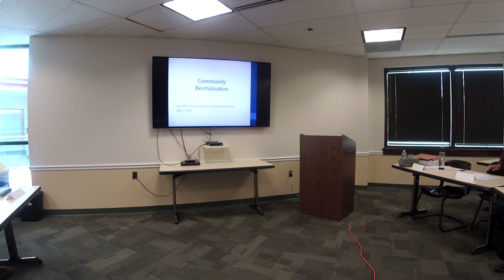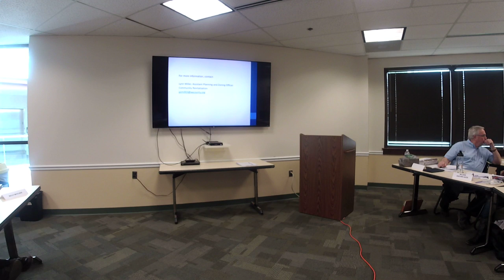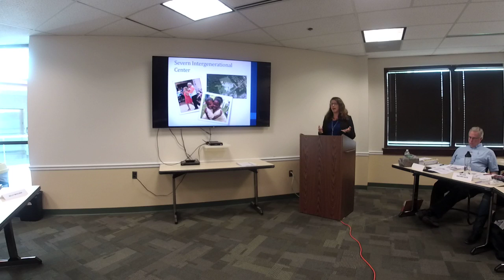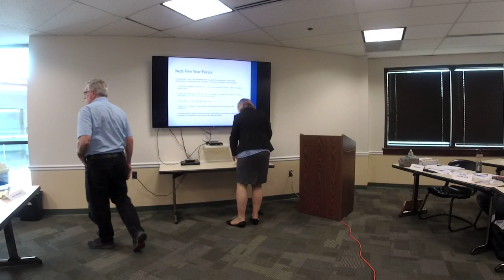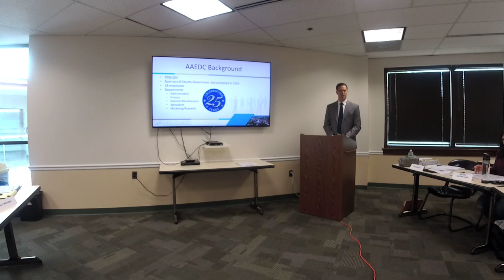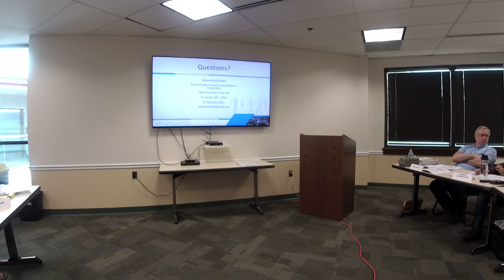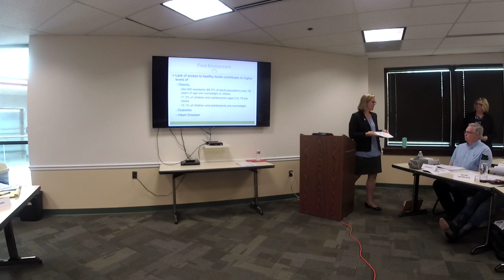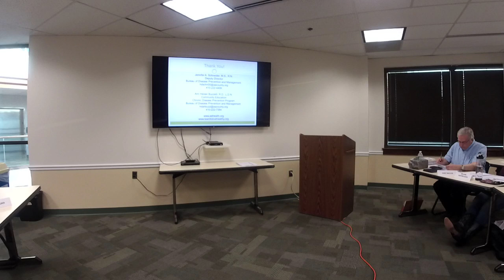Citizen Advisory Committee - May 1, 2019